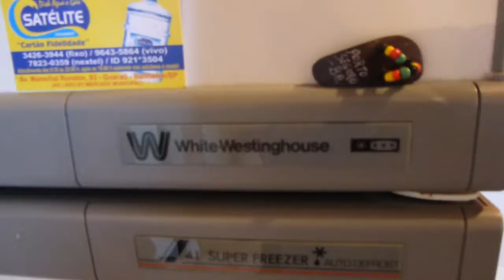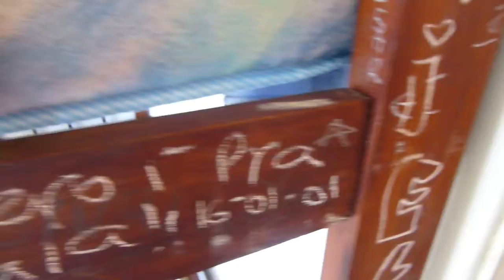Itanhaém - Time Capsule